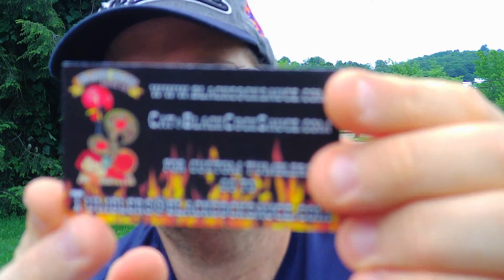Black Cock Sauce Co 7-Pot Pumpkin Spice Hot Sauce!!!